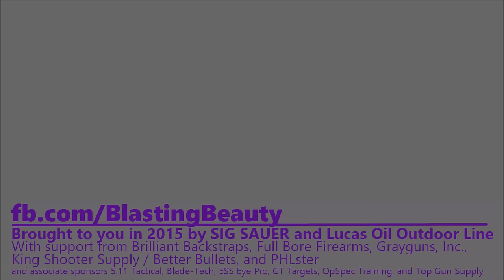USPSA at Lower Providence - May 2, 2015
The lows and highs of Production / B, in my first non-snowing USPSA match of the season. The biggest fight I've had with a Texas Star in years, plus the best classifier of my career.